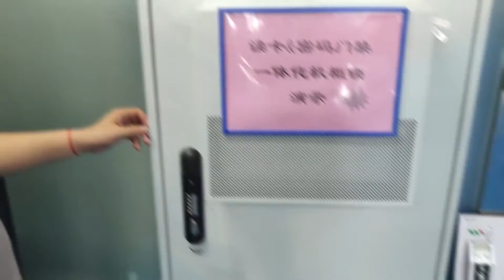J2 mk 机柜锁 英文版 x264